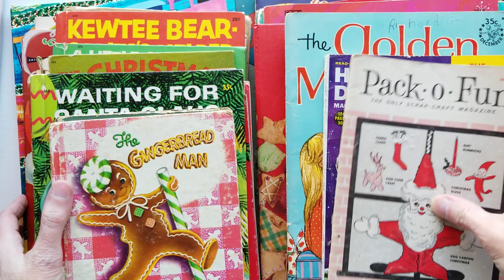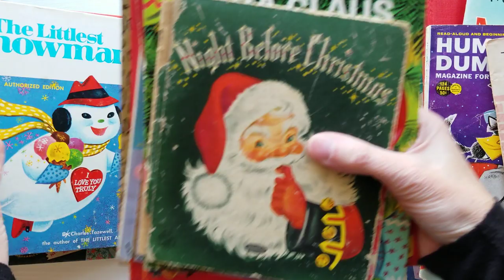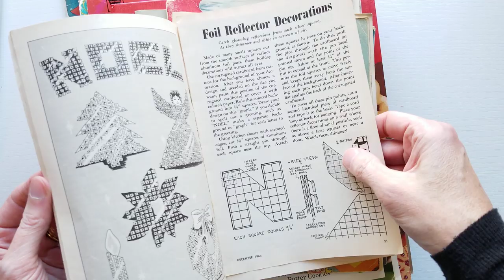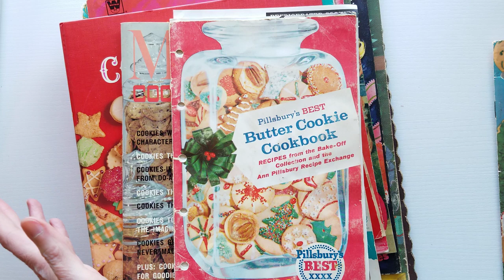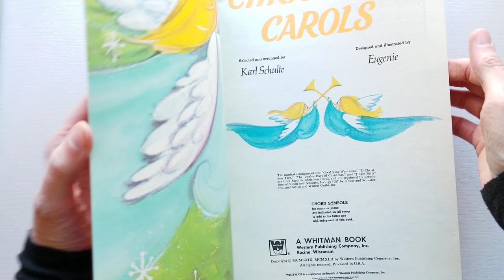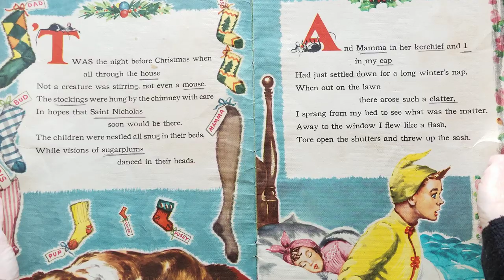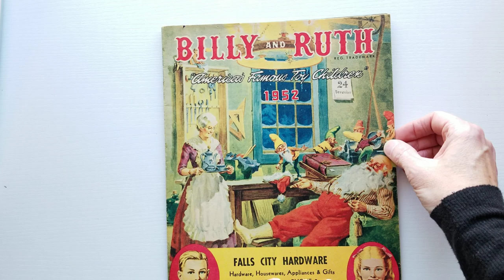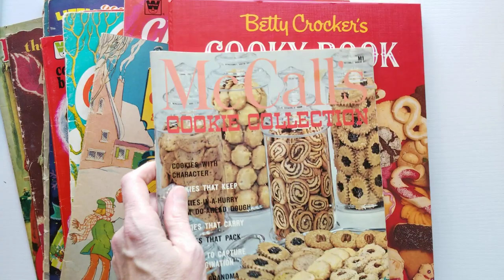Show and Tell Vintage Christmas Books for Junk Journals!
Join me for a fun show and tell session where I share the vintage books I am using for pages inside the Christmas junk journals I am making this year!

Hope you get some ideas for vintage books you can look for to add to your Christmas junk journals or at least enjoy a trip down memory lane!

Etsy shop mentioned for Christmas Carol books/booklets: Paper Bits and Baubles

BEGINNER JUNK JOURNAL COURSE!
Would you like to learn how to make a Little Golden Book style junk journal?!  I have an *easy to follow* course for beginners called 'Building & Binding: Key Techniques for Creating a Little Golden Book Junk Journal'!  I make learning how to build the cover and sew the pages in easy, with my detailed, step-by-step process!

MY FAVORITE ETSY + INSTAGRAM SHOPS FOR VINTAGE EPHEMERA
Get the list of my favorite shops for buying vintage ephemera right here!

Learn about the making of junk journals and collecting vintage, while connecting with a group of amazing, like-minded people, AND get the inside scoop on my junk journal classes by joining my private Facebook Group, Kittywitty Junk Journalers!

NOTE: Junk Journal Making is a craft intended for adults (it requires the use of sharp tools), therefore this video, as well as all the other videos on this channel are intended for adults only, not children.